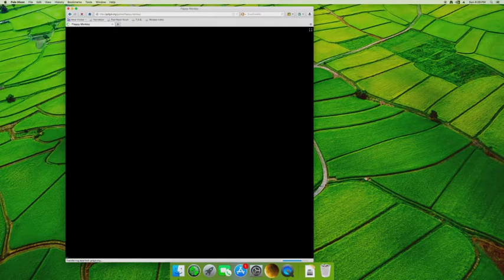Flappy Monkey Letz' play (new wordl record??)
I play flappy monkey on getgle.org. I THINK I GOT THE WORD RECORD!!!?!!!
SOng is panda eyes